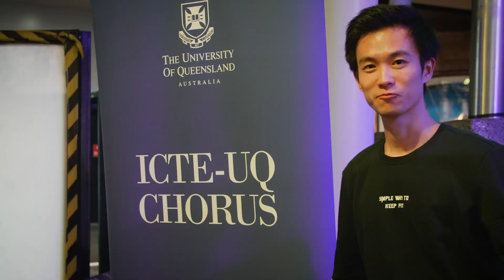Join the ICTE Chorus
Do you love to sing? Then join the ICTE Chorus. No singing experience is necessary. All students are welcome to join.